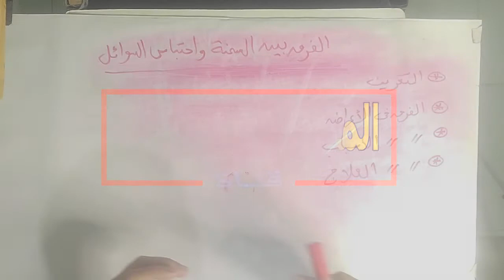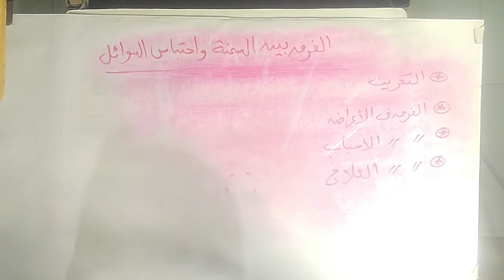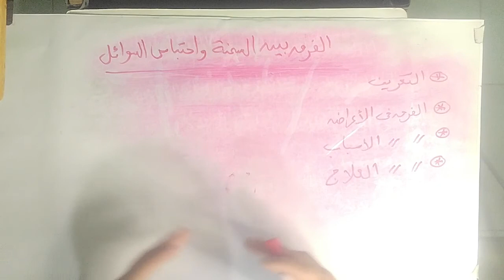الفرق بين السمنة واحتباس السوائل فى الجسم | أيهما أكثر ضرراً على الصحة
فى هذا الفيديو تحدثنا عن السمنه واحتباس السوائل فى الجسم حيث يختلط لدى كثير من الأشخاص الأمر بالتفريق بينهما فكل منهما حالة مرضية لها تأثير على الصحة وهذا التأثير يسبب مشكلات ومضاعفات خطيرة فى الجسم لدى الشخص المصاب وذكرنا أهم الأعراض التى تظهر على كل حالة منهما